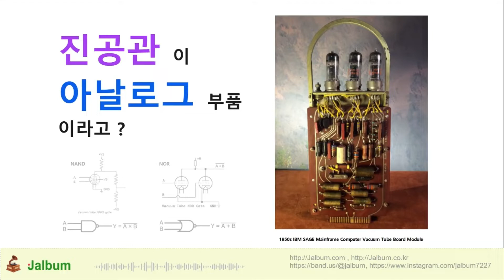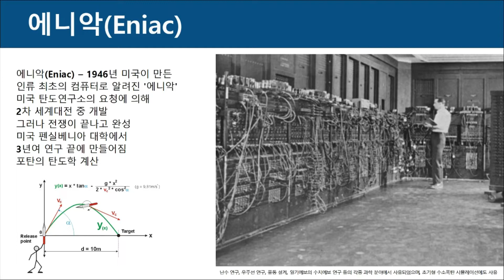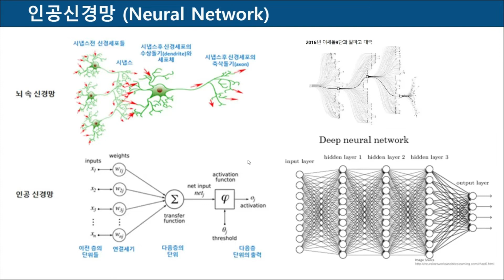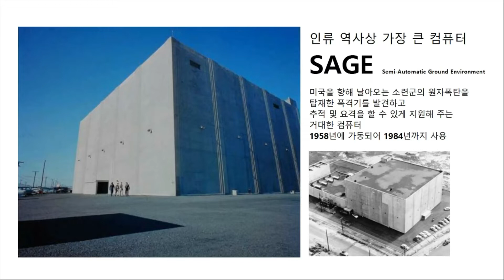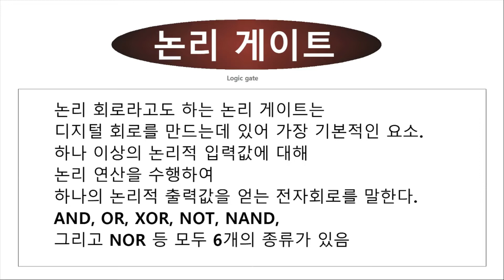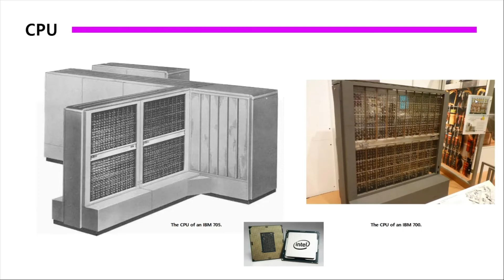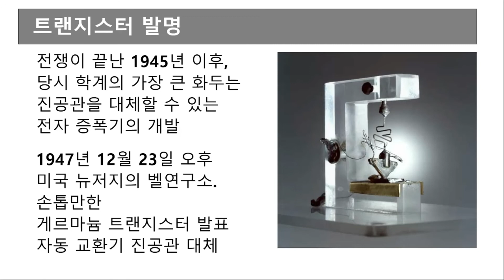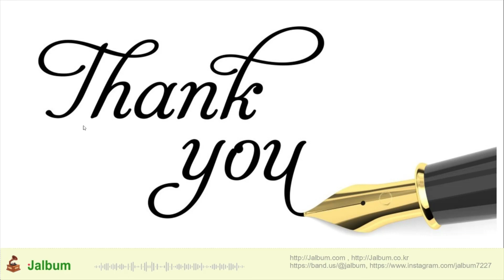21세기에도 살아 남은 진공관! 디지털과 아날로그의 개척자 (알란튜닝의 진공관 컴퓨터 콜로서스, 인류 최초 컴퓨터 에니악, 진공관 신경회로망 컴퓨터)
진공관을 사용한 컴퓨터는
알란튜닝의 콜러서스에서
거대 컴퓨터인 SAGE까지 눈부시게 발전했었고
그 바통을 반도체에 넘기고 퇴역을 하긴 했지만
아직 진공관은 우리 주변에서 사라지지 않고
아날로그 오디오로 계속 사랑을 받고 있습니다.